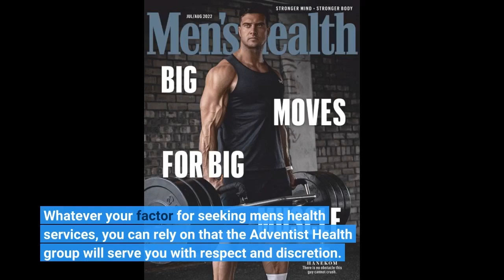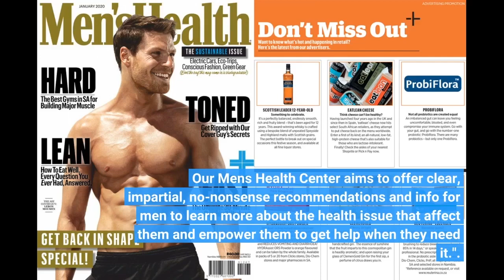Men's Health Caucus - American Public Health Association Can Be Fun For Everyone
men's healthMen's Health Caucus - American Public Health Association Can Be Fun For EveryoneNevertheless, dealing with your doctor to keep your health in a great location can have a significant effect on your risk establishing a wide variety of illness and other medical conditions. Recommended Screenings Screen for colon cancer, get a colonoscopy every 10 years, get a stool testing annual Screen for cholesterol every 5 years or more regular testing as advised by your medical professional Screen for diabetes every 3 years Screen for prostate cancer yearly Yearly physical examination Male at typical threat for cardiovascular disease screen for cholesterol every five years Physical test every three to 5 years Screen for...